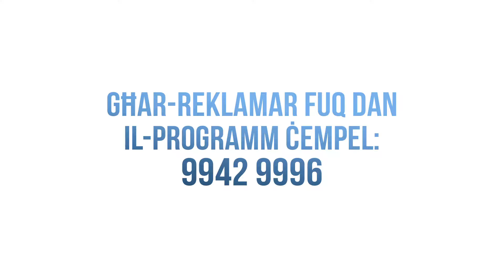EP DOC 127 1718